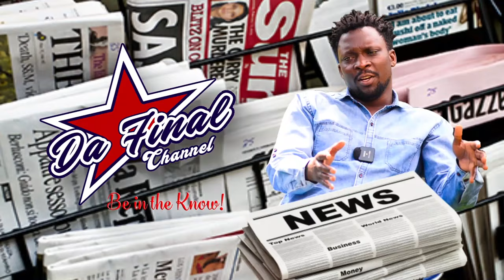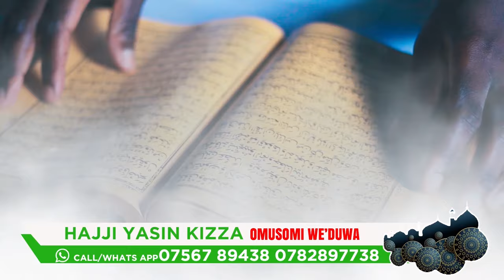BOBI WINE TANAGOBA MPUUGA NAYE MUNYIIVU. MPUUGA KU NINGA KAWEDDEMU EDITION